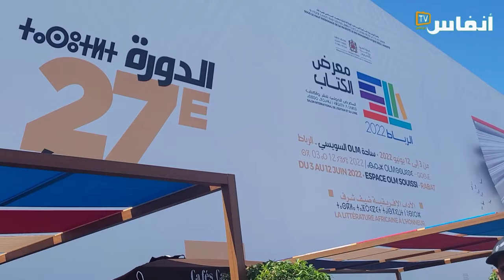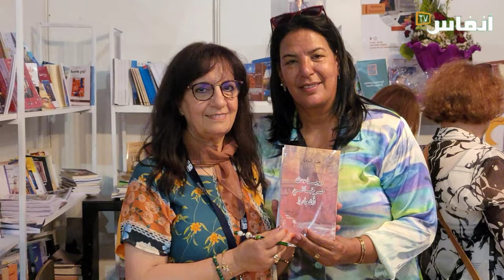رابطة كاتبات المغرب تخلق الحدث في معرض الكتاب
واصل المكتب التنفيذي لرابطة كاتبات المغرب برئاسة بديعة الراضي تنظيم لقاءات مستمرة بفضاء المعرض_الدولي_للنشر_والكتاب من خلال رواق دال 20 المخصص لأنشطة رابطة كاتبات المغرب..

# أخبار_عاجلة